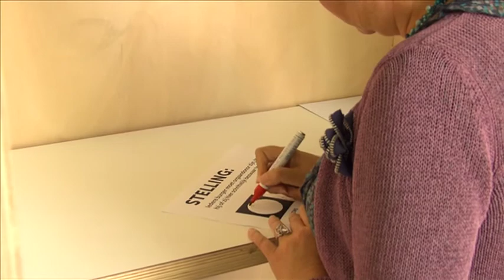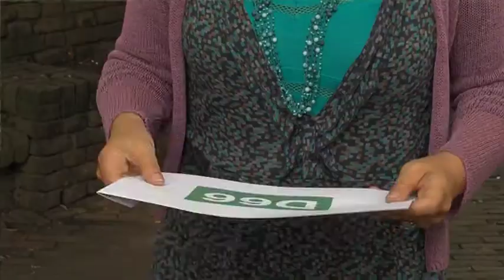Stemwijzer Guurtje Leguijt - Verkiezingen op 7